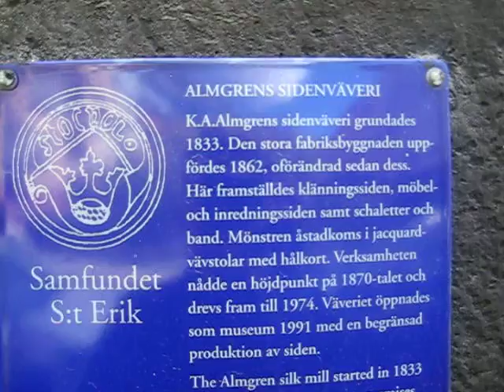almgrens sidenväveri historia södermalm stockholm